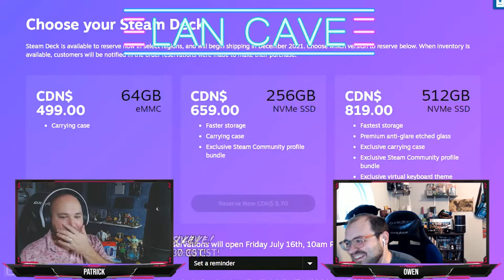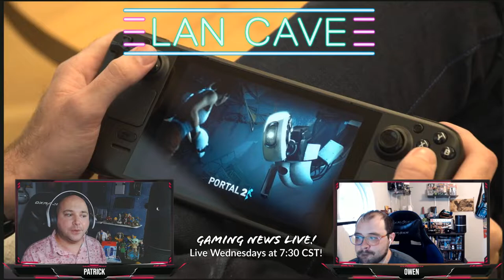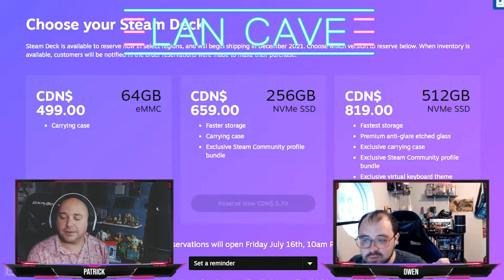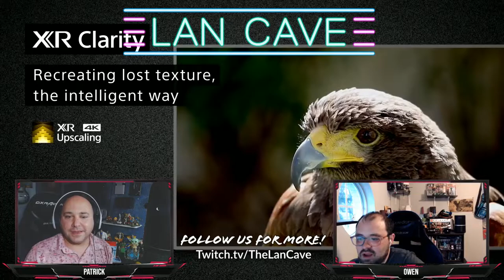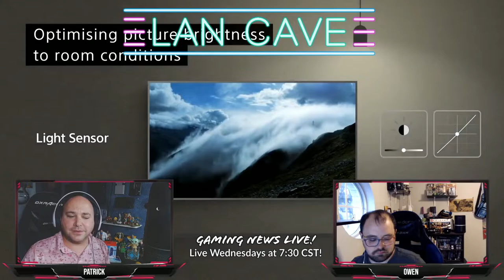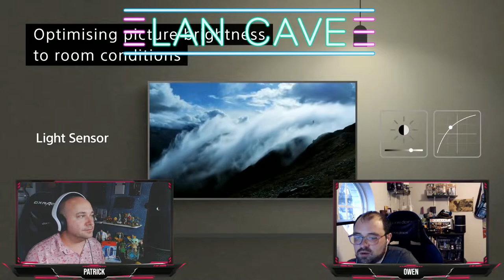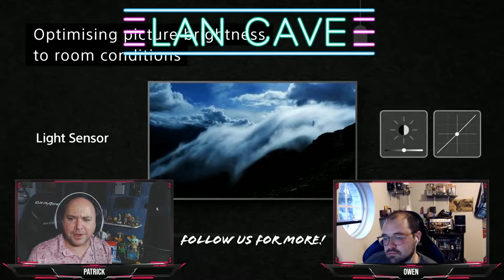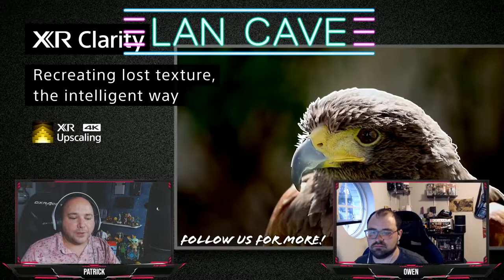Steam Deck Is Switch Pro - Gaming News - S05E05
We talk about Valve's new Steam Deck announcement, Zelda Skyward Sword, OLED TVs, and Netflix Gaming. Let's go!

Follow TheLanCave for more stuff!